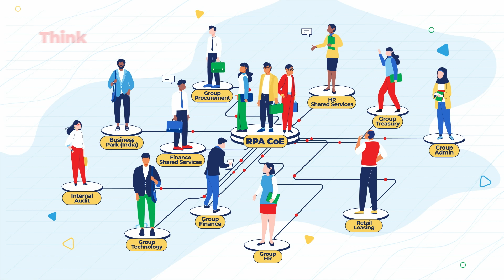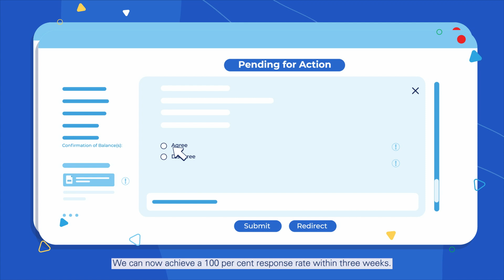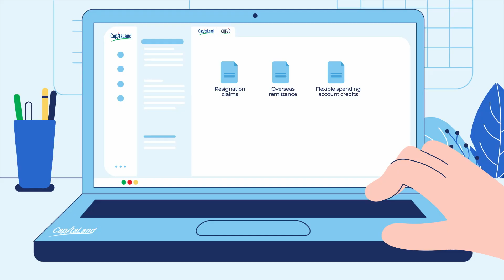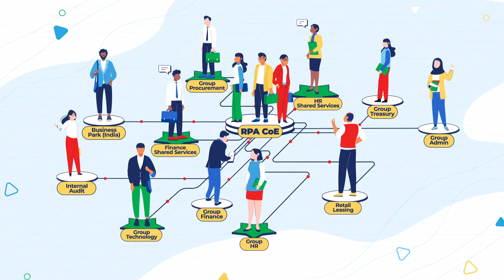Robotic Process Automation at CapitaLand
CapitaLand kickstarted its Robotic Process Automation (RPA) journey in early 2019 with the vision to prepare CapitaLand for future of work by adopting digital technology and upskilling its employees. CapitaLand has since automated 80 processes across 15 business units and departments. This has saved around 60,000 man-hours through increased productivity, reduced errors, and enabled employees to focus on higher-value activities. Today, CapitaLand continues to engage its departments internally to engage employees on the benefits of RPA, and train employees across all functions to adopt RPA, transforming CapitaLand into a more future-ready organization.